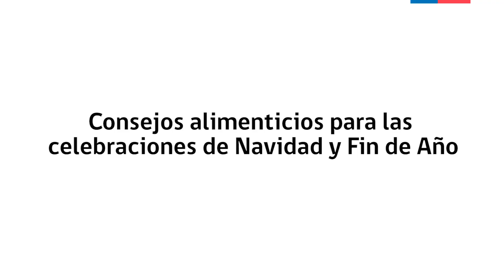Consejos alimenticios para la Navidad y el Fin de Año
Gabriela Media, nutricionista de nuestro hospital, nos da unas recomendaciones para nuestra alimentación en estos días festivos de Navidad y Fin de Año.